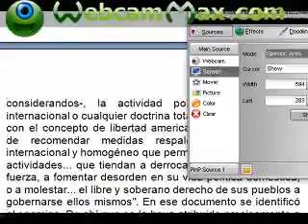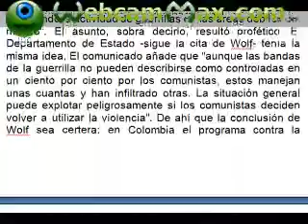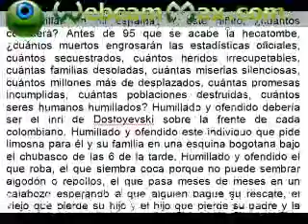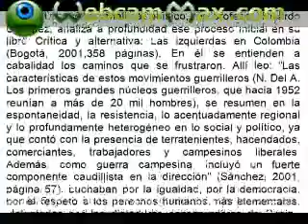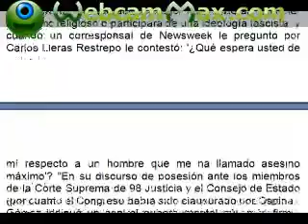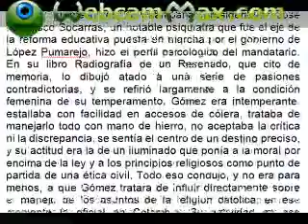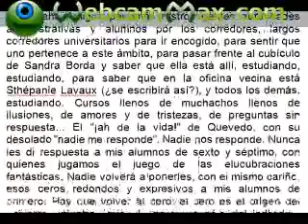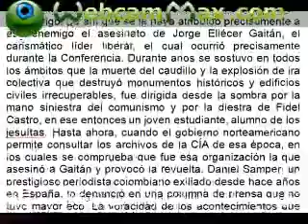ALVARO URIBE VELEZ EL SEÑOR DE LAS SOMBRAS PARTE 14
Expediente Álvaro Uribe Vélez, es una producción del canal Telesur (Latinoamérica) sobre la actividad Pública y privada del Ex Presidente Colombiano Álvaro Uribe Vélez, desde el punto.

ALVARO URIBE VELEZ EL SEÑOR DE LAS SOMBRAS PARTE 13.

ALVARO URIBE VELEZ EL SEÑOR DE LAS SOMBRAS PARTE 15.

subida a Ceylan Valle.